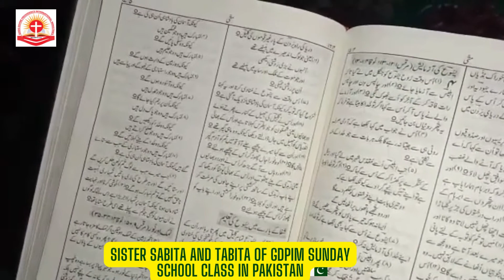Sisters Sabita and Tabita